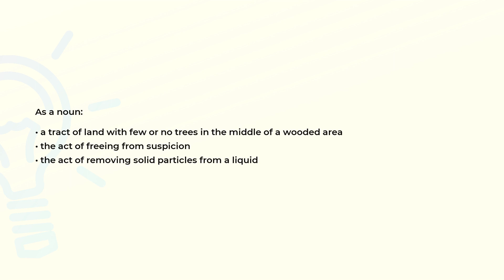What is the meaning of the word CLEARING?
Definition and spelling of the word CLEARING.

(00:00) Intro
(00:07) As a noun
(00:23) Spelling

As a noun (00:07):
• a tract of land with few or no trees in the middle of a wooded area
• the act of freeing from suspicion
• the act of removing solid particles from a liquid